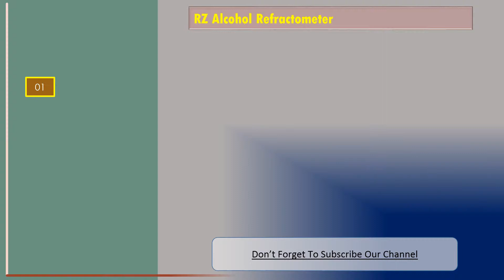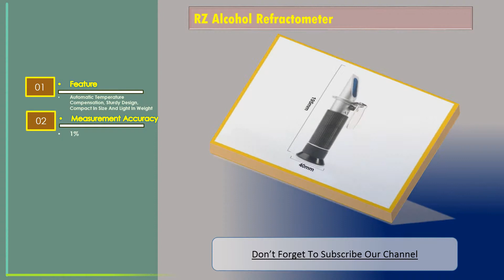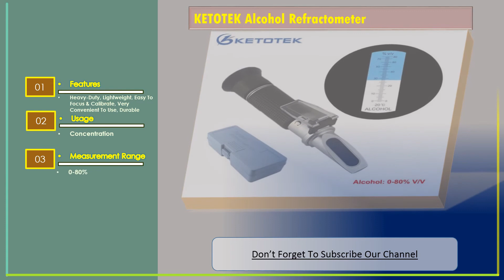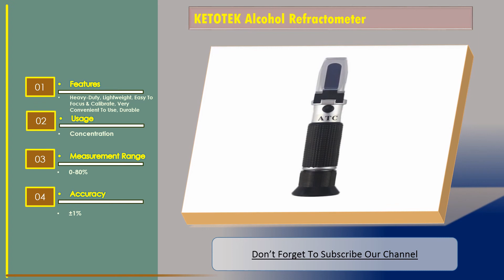Top 3 Best Alcohol Refractometer Reviews | Alcohol Meter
RZ Alcohol Refractometer

Feature: Automatic Temperature Compensation, Sturdy Design, Compact In Size And Light In Weight
Measurement Accuracy: 1%
Measurement Range: 0~80%
Used For: Scientific Research, Food Producing, Alcohol Retailer, Etc.
Size: 195x40x40mm

JUANJUAN Alcohol Refractometer

Dual Scale: Brix Scale And Specific Gravity Scale
Feature: Sturdy Metal Body, Made Of Durable Aluminum, Compact Design With Rubberized Grip Handle, Lightweight
Usage: Sugar
Wort Specific Gravity: ±1%
Automatic Temperature Compensation: 10°C~30°C

KETOTEK Alcohol Refractometer

Features: Heavy-Duty, Lightweight, Easy To Focus & Calibrate, Very Convenient To Use, Durable
Usage: Concentration
Measurement Range: 0-80%
Accuracy: ±1%
Size: 20x180 mm